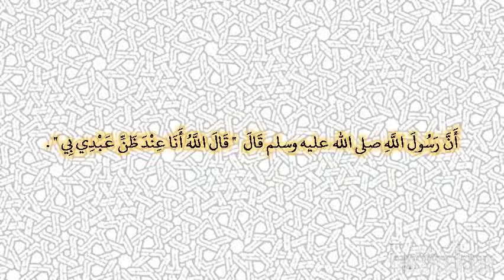صحيح البخارى - كتاب التوحيد - 7505 - باب قول الله تعالى ‏{‏يريدون أن يبدلوا كلام الله}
حدثنا أبو اليمان، أخبرنا شعيب، حدثنا أبو الزناد، عن الأعرج، عن أبي هريرة، أن رسول الله صلى الله عليه وسلم قال ‏  "‏ قال الله أنا عند ظن عبدي بي ‏"  ‏‏.‏